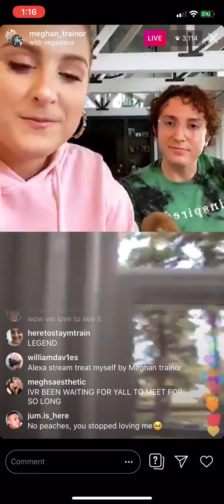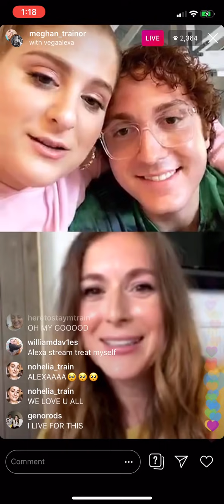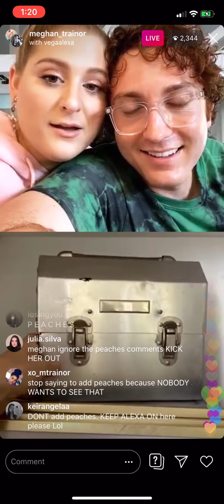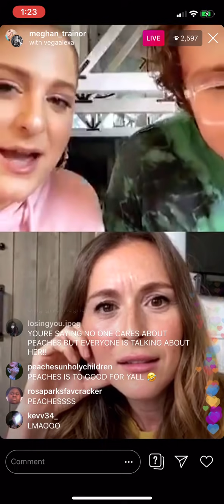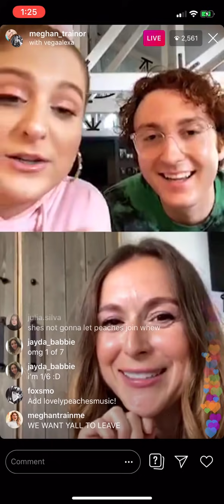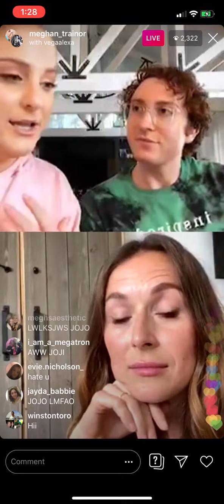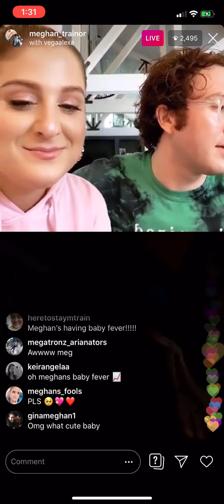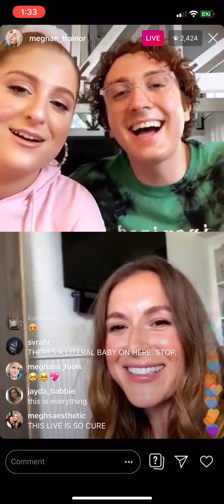Alexa PenaVega, Daryl Sabara & Meghan Trainor Instagram Live - April 20, 2020